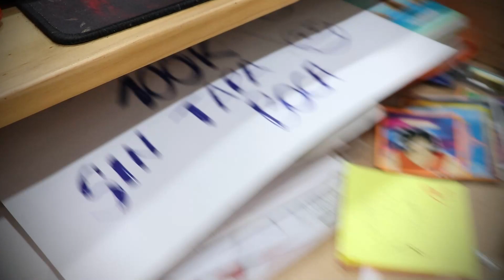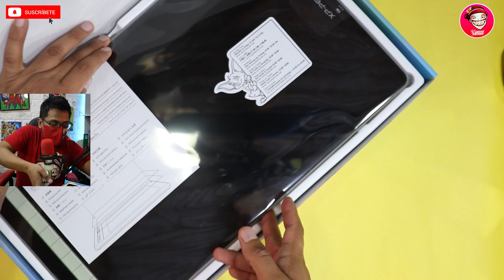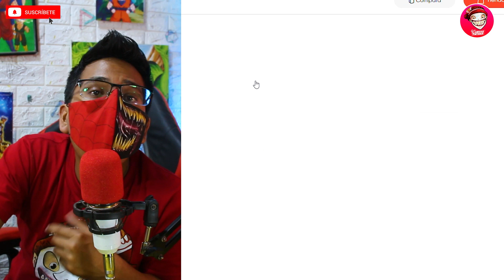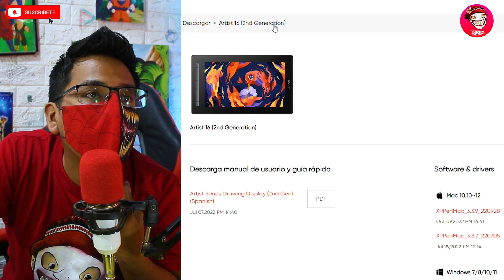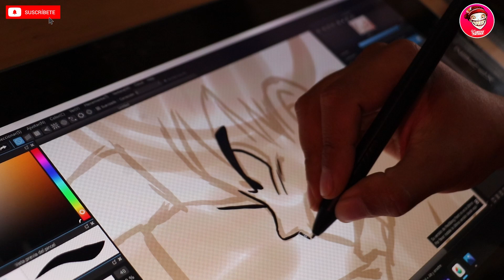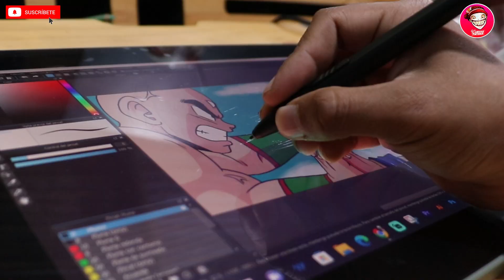¡MI NUEVA TABLET DE DIBUJO XP-PEN ARTIST 12! | UNBOXING XP-PEN + SORTEO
Unboxing con la XP-XPEN Artist 12

¿Dónde comprar?